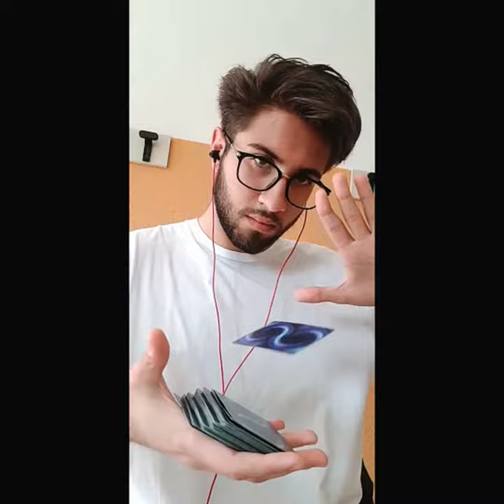MAGIC REWIND 2018 - (Instagram compilation)